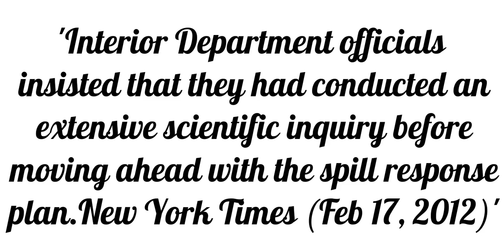The word 'insist' Meaning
.The word insist ( i n s i s t ) ,primarily means " be emphatic or resolute and refuse to budge " and an example usage of this word is " Interior Department officials insisted that they had conducted an extensive scientific inquiry before moving ahead with the spill response plan.New York Times (Feb 17, 2012) " Thanks for watching.